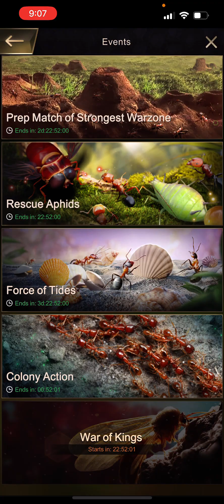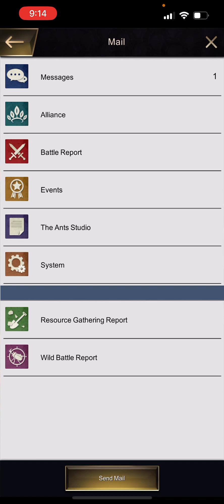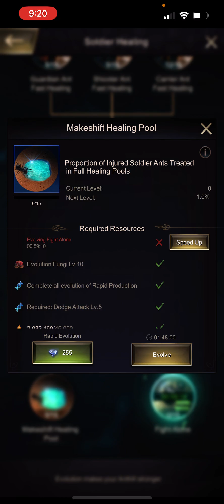The Ants Underground Kingdom: War of Kings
High level overview on the war of kings event